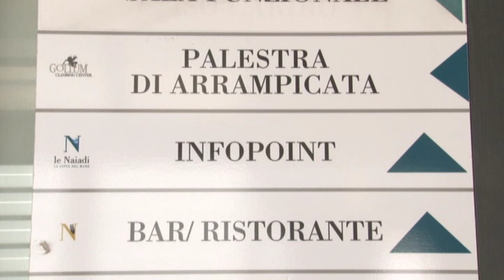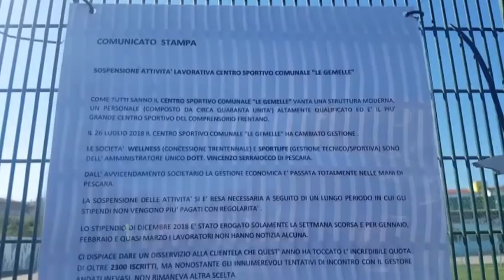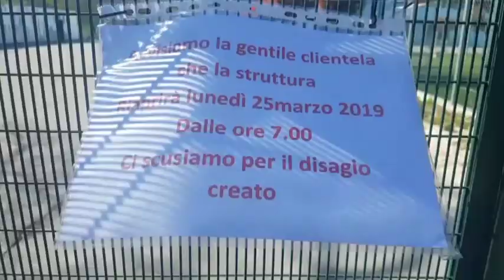Le Naiadi riaprono. Serraiocco: "Impianti vetusti"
Per il momento tornano alla normalità le attività delle piscine Le Naiadi nel mentre da parte di Regione Abruzzo è passata in giunta la proroga d'urgenza della concessione alla Progetto Sport Gestione Impianti per le piscine 'Le Naiadi' di Pescara. Si tratta di una proroga di tre mesi in attesa che il Tribunale fallimentare e il Tar si pronuncino, dando anche mandato agli uffici di relazionare sullo stato dell'arte delle gare in corso